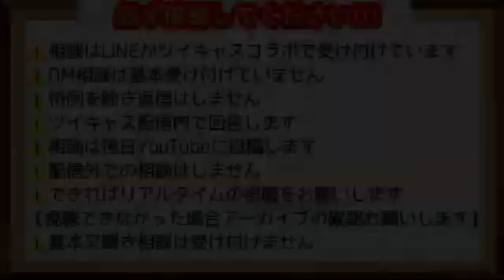やばめのおじさんが来た②【キャス切り抜き】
９月６日ツイキャスアーカイブより